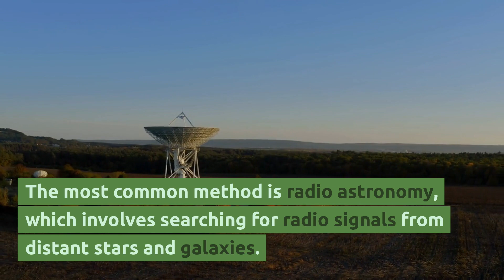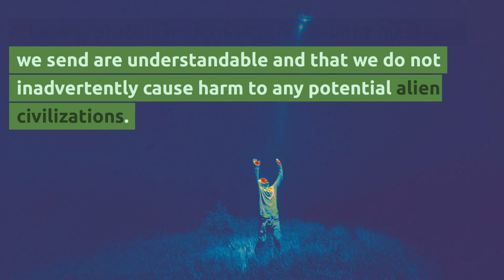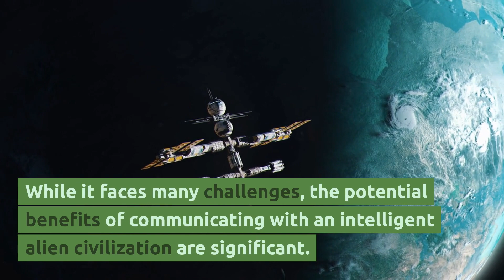Why are we watching them? - The SETI Project Explained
In this video, we explore the fascinating SETI project - a scientific effort to establish contact with extraterrestrial civilizations. We discuss the methods used in the search for intelligent life beyond our planet, including radio astronomy and sending messages into space. We also delve into the challenges that the SETI project faces, such as interstellar distances and ensuring that any messages sent are safe for potential alien civilizations. Finally, we discuss the potential benefits of communicating with an extraterrestrial civilization and how the SETI project could lead to new scientific discoveries and global cooperation. If you're interested in the search for extraterrestrial intelligence, this video is a must-watch.